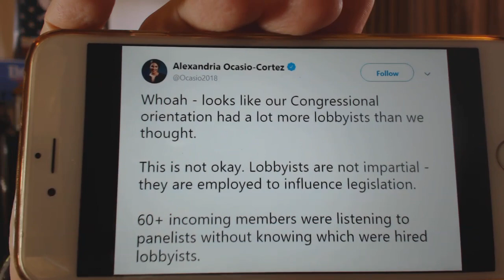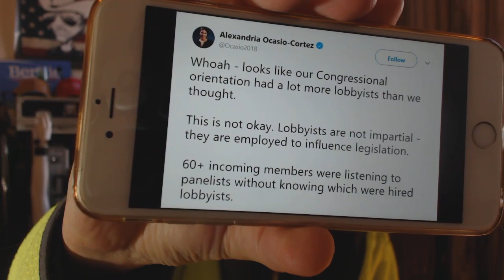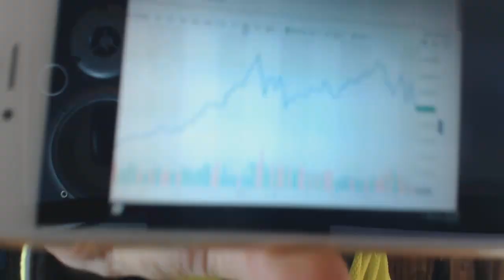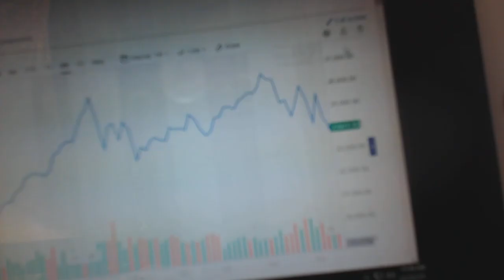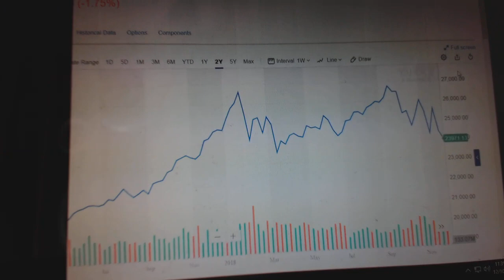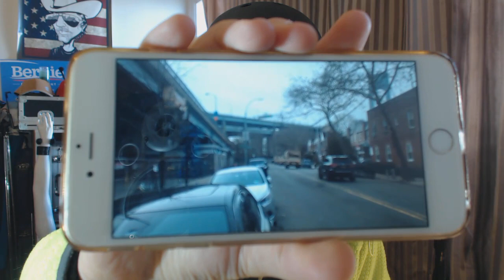FRANCE: Yellow Vest's Force MACRON To Table for 'Negotiations' - Plus, DOW 30, Ocasio Cortez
Marcus Conte for United States Senate for New York:
- 100% Election Integrity